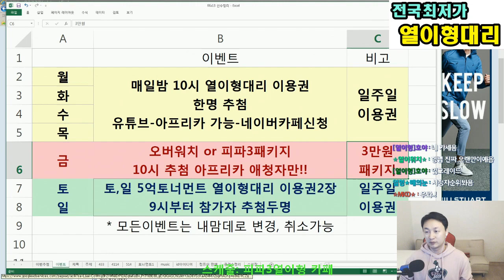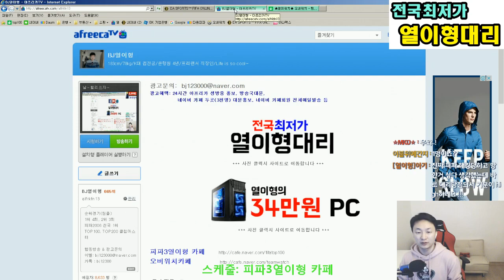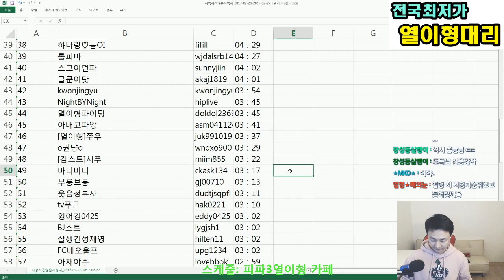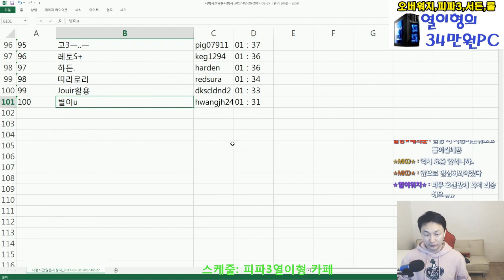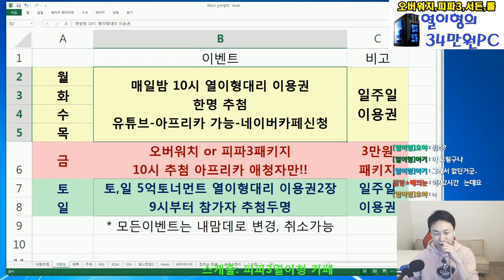[오버워치 +피파3 패키지 무료이벤트]이거 꼭 필독해주세요! 열이형 이벤트 업글완료!!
[오버워치 +피파3 패키지 무료이벤트] 02.27 시청자 시청순위공개!! 열이형 이벤트 업글완료!!